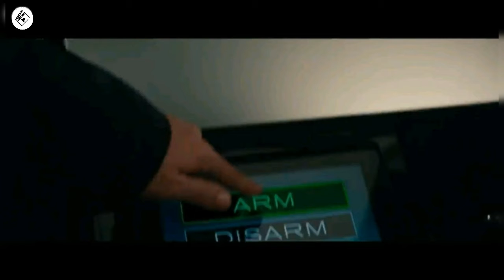ANNUAL EVENT WHERE CRIMES ARE LEGAL FOR 12 HOURS IN U.S| STORY RECAPPED | MOVIE RECAPPED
The members of a wealthy family find themselves in trouble when they are held hostage by a murderer during the Purge, a period where all criminal activity is legalised.